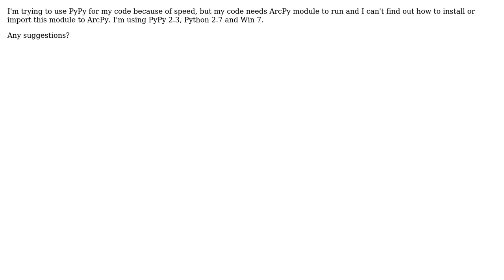GIS: Is it possible to import ArcPy module to PyPy interpreter?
With thanks & praise to God, and with thanks to the many people who have made this project possible! | Content (except music & images) licensed under CC BY-SA | Music | Images & others | With thanks to user nmtoken user Jason Scheirer user david_p and the Stack Exchange Network Trademarks are property of their respective owners. You are responsible for your own actions.